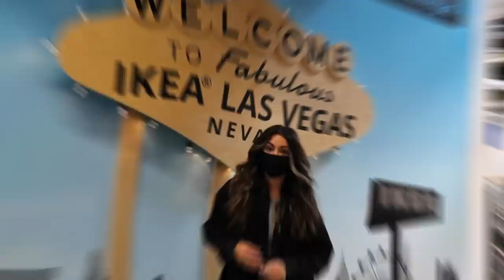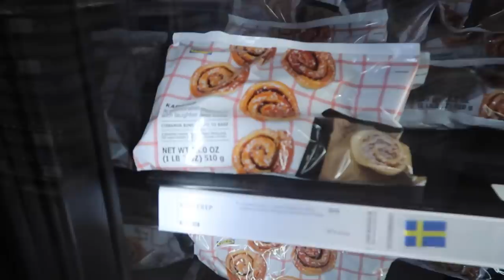We Ate ONLY IKEA Food for 24 hours! *SHOCKED*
*TURN ON POST NOTIFICATIONS FOR A SHOUT OUT IN OUR NEXT VIDEO!*